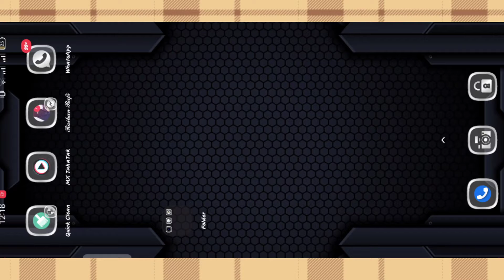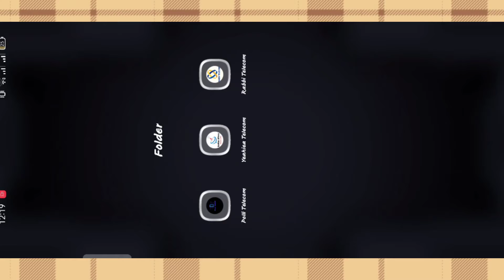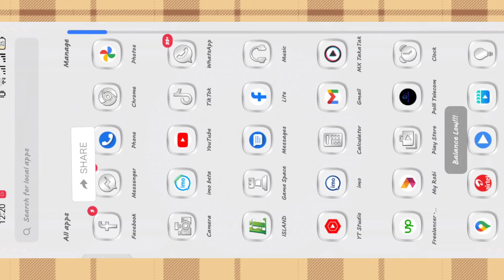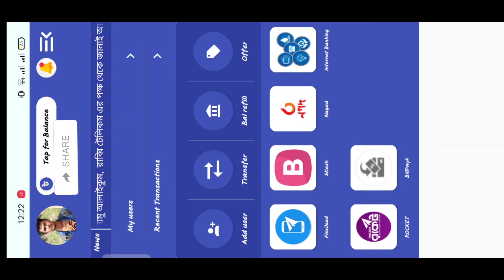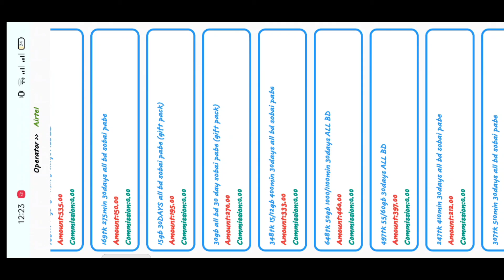ড্রাইব ব্যবসা করে লাভবান হন | Drive Sell All Sim in Bangladesh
চাইলে আপনারা ও ড্রাইব বা রিচার্জ ব্যবসা করে লাভবান হতে পারেন। সবাই পারলে আপনি কেনো পারবেন না।
একাউন্ট খোলা এবং কমিশন ইত্যাদি প্রশ্ন নিয়ে ভিড়েও টি তৈরি করা-

3 ta telecom ache. Account Lagle Janai te Paren-

1/
2/
3/

Account fee

Retailers - 50Tk
Seller- 100Tk
Dealer- 200Tk
House- 200tk
DGM-400Tk

present Best Of One Polly telecom.
Opportunity benefits:
Het Korer 1 minutes Er Modde offer Sole Jave.
Khov Kom dame Offer Paven. Ami Airtel dekhacche-

Account  Information join need-
Name-
Number-
Gmail-
Account Verify korar Jonno
NID Card
Nominee Id Card

কারো একাউন্ট লাগলে আমার সাথে যোগাযোগ করতে পারেন।

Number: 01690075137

Thanks.